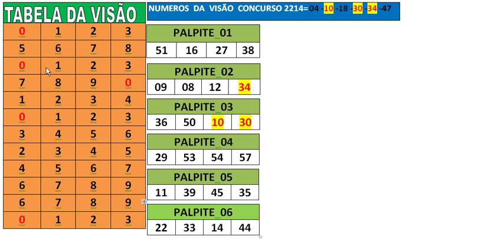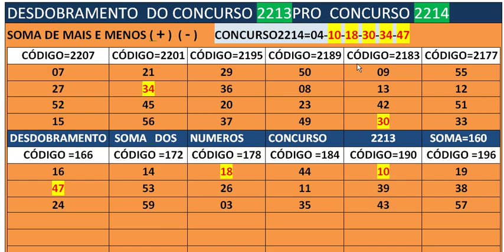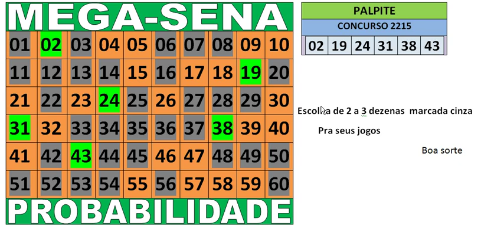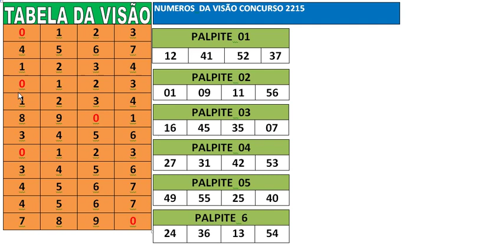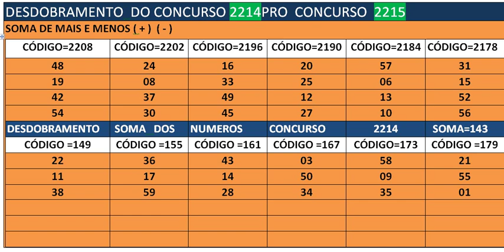Mega sena concurso 2215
Desdobramento dos concurso